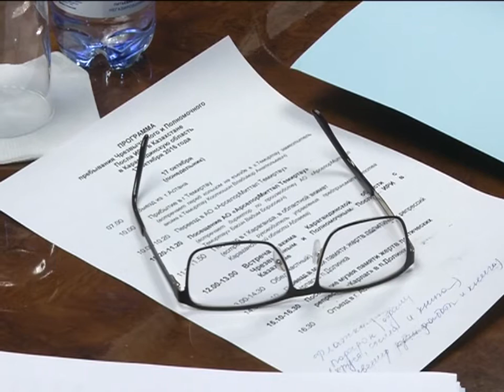17/10/2016 - Новости канала Первый Карагандинский